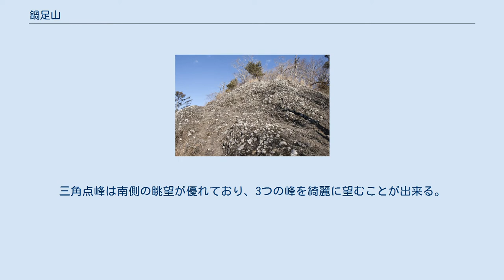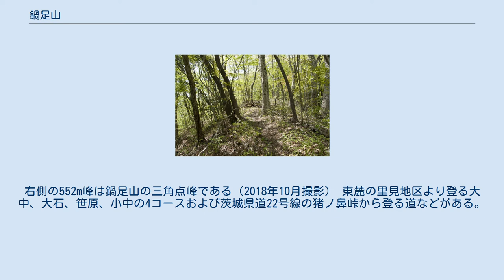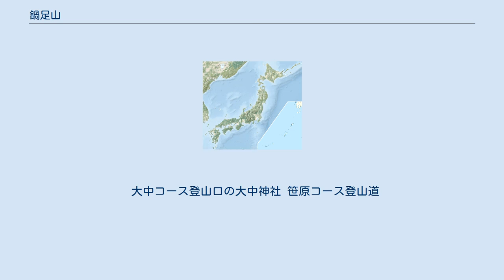鍋足山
鍋足山（なべあしやま）は、茨城県北部に広がる久慈山地にある標高552mの山である。
 久慈山地の東列（東金砂山地）に属する山で、常陸太田市の里見地区（旧里美村）と水府地区（旧水府村）の境界に位置する。
山頂部には3つの峰があり、その山容が底に3つの足が付いた鉄鍋（鼎）を被せた形に似てるところから鍋足山と名付けられた。
また、この山の周辺には岩松（イワヒバ）が多く見られることから、岩松山との別名もある。
 安山岩質の集塊岩からなる崖が各所に見られる山であり、山頂周辺の急斜面部にはロープや鎖が多く設置されている。
 山中には中ん滝や北の入滝、ハッチメ滝、銚子の口滝など複数の小滝が見られ、鍋足四十八滝と呼ばれている。
 山中の各所に見られる集塊岩 中ん滝 鍋足山の山頂部は山名の由来となった集塊岩の3つの峰および、三等三角点が設置された標高552mの峰からなる。
集塊岩の3つの峰は東側の峰が標高529mと最も高く、国土地理院の地形図表示における鍋足山はこの峰を指している。
529m峰の山頂には松の木と石祠があり、360度の展望が得られる。
 標高552mの三角点峰は529m峰の700m余り北に位置している。
三角点峰の山頂部には鍋足山と書かれた表示板が設置されているが、三角点名は「笹原入」である。
三角点峰は南側の眺望が優れており、3つの峰を綺麗に望むことが出来る。
 このように複数の山頂があるが、登山対象としての鍋足山の山頂は529m峰を指すことが多い。
 三角点峰付近より見た3つの峰 左側が529m峰 3つの峰の中央峰より望む529m峰 529m峰の山頂部 3つの峰の529m峰からの眺望。
奥久慈男体山および白木山手前の小ピークが3つの峰の残る2峰である。
右側の552m峰は鍋足山の三角点峰である（2018年10月撮影） 東麓の里見地区より登る大中、大石、笹原、小中の4コースおよび茨城県道22号線の猪ノ鼻峠から登る道などがある。
里見地区の登山口から山頂までの標高差は300m程、コースタイムは片道1時間から1時間半程度である。
 大中コース登山口の大中神社 笹原コース登山道